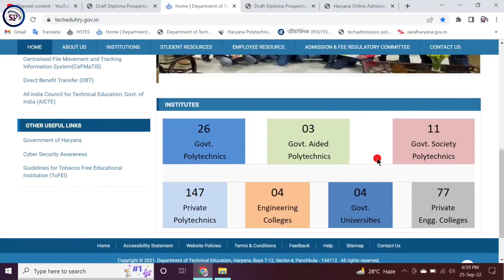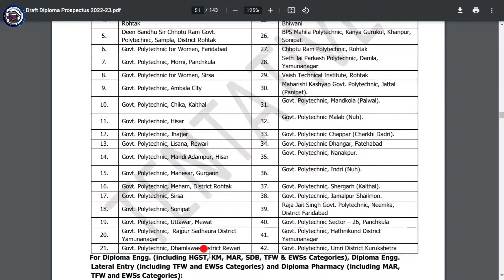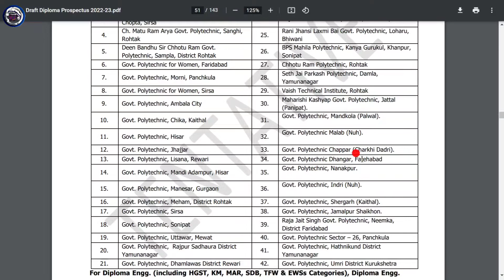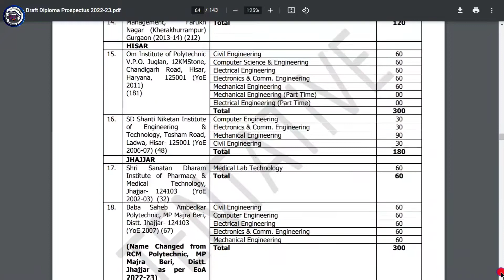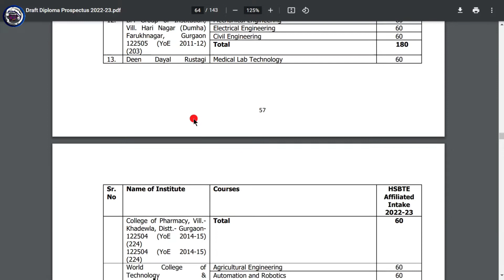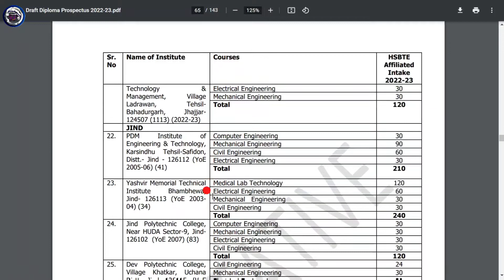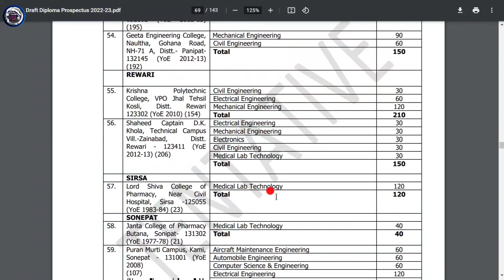Haryana govt polytechnic list and private polytechnic list कोनसा कॉलेज best हैं (Haryana) 2022-23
Govt & Private Polytechnic college list
LIST OF GOVT. AIDED AND SELF FINANCING / PRIVATE DIPLOMA INSTITUTIONS APPROVED.
Top Diploma in Engineering Colleges in Haryana with courses, fees, cut-off, admission, placement, reviews, ranking.